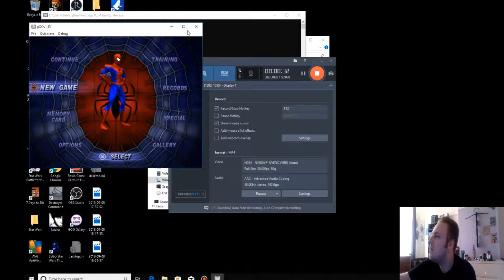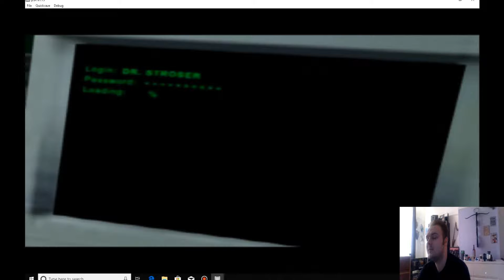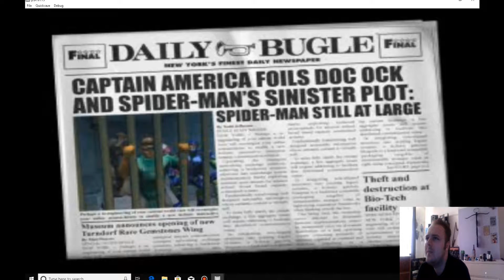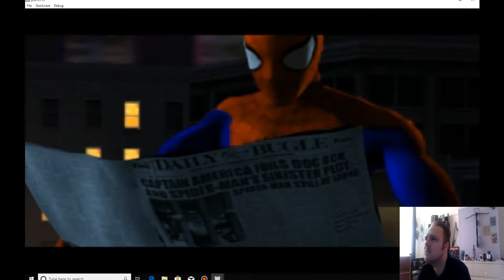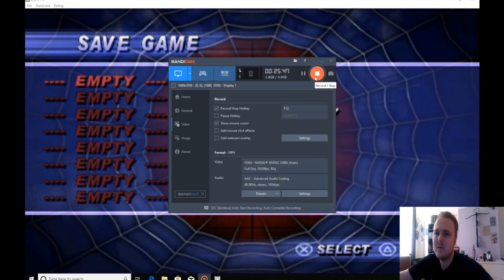Spiderman Enter Elektro PS1 Walkthrough Part 1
The beginning of a new adventure for Spiderman fighting Shocker at the end. Hope you all enjoy. Good Night. Good Luck. Below is a link to my Facebook page where any giveaways/ contests will be announced.